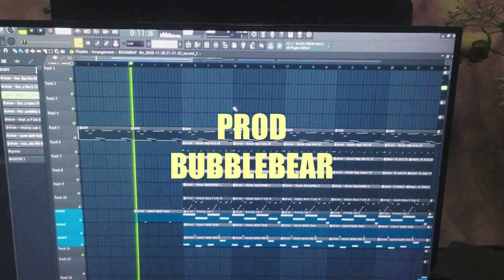Hello girl - BlackShark (Prod.BubbleBear)